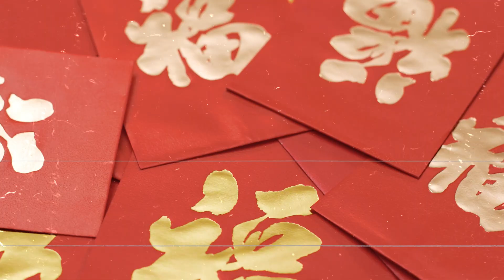Celebrate Lunar New Year with BNB Chain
Celebrate the Year of the Rabbit with BNB Chain and unlock the luck of lunar with your exclusive NFT! 🏮